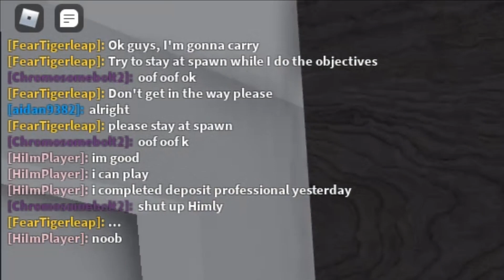10 Mistakes Beginners Make in Entry Point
Credit to Aidan9382 for providing the footage. Thanks to HilmPlayer and Chromosomebolt2 for participating in the skits. Credit to C.N. 'Cent for being good at the game. Freelancer render (in the thumbnail) made by Bunpunk. Intro made by The99thTroll.

How many of you actually read the description? Well, there's a bonus mistake here. #11: Naming yourself Sharkdrake31.

Fill out this form to determine what my next guide will be